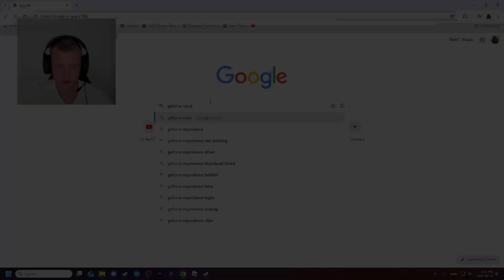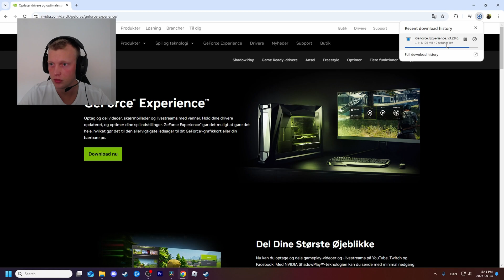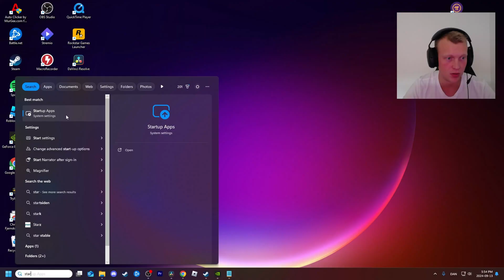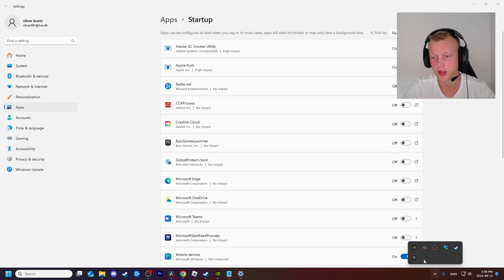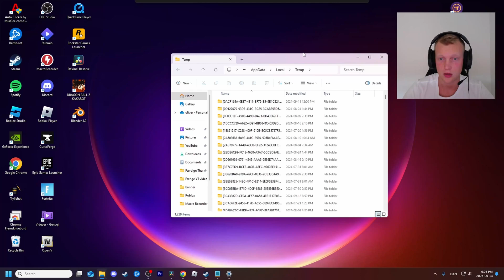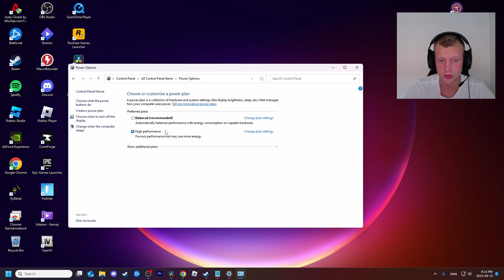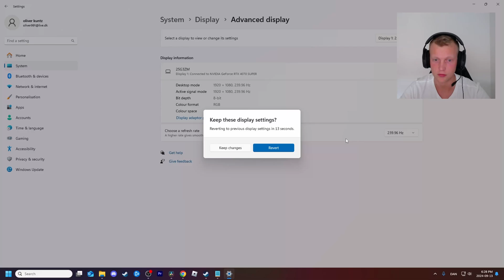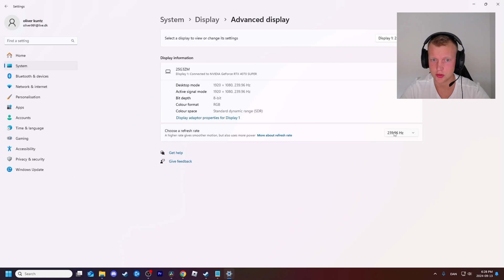How To Improve FPS & Reduce Lag - GeForce Experience (Working 2025)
This is how you make your computer faster!
This is a good way to improve your pc performance when playing games on your pc guys!
This improves games like:
Warzone, Fortnite Rainbow6 siege, Minecraft, Roblox, GTA5 and GTA6 when released and a lot more

Geforce Experience - Overall Gameplay Improvement
Start aps - Remove starting apps to reduce lag
%temp% - Remove Temporary files
Power - Improve Power
Windows Update - Overall Gameplay Improvement
System display advanced display  - More FPS

0:00 Intro
0:44 GeForce Experience
2:30 Startup Apps
4:01 %Temp%
5:15 Power
5:38 Windows Update
6:15 Display
7:20 Outro
Roblox Group: